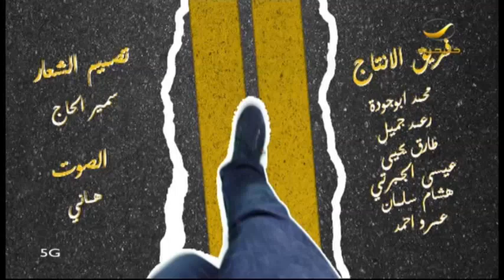برنامج فايف جي - الحلقه 24